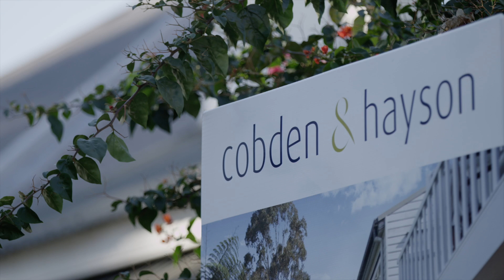Weekly Market Pulse - 10 March 2016 - with Matthew Hayson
Whether you’re looking to buy, sell or just keeping an eye on the market, you’ll want to watch Matt Hayson’s weekly Market Pulse to hear our take on the past week’s market activity including:

- Is the local market finding its feet?
- We take a look at some results over the past week that suggest it is.
- Two records set for 2016 in the prestige home sector

We have a wonderful selection of properties open this weekend and don’t miss St Mark’s Fete on Saturday.